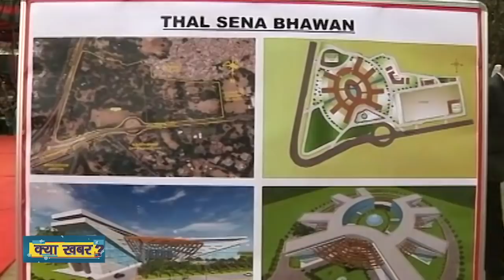नए थलसेना भवन में होगा Underground War Room 39 एकड़ में फैला Army HQ करेगा सेना की ताकत को शोकेस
Delhi Cantt में बनने जा रहे नए 'थलसेना भवन' में एक Under Ground State of the Art War-Room होगा. करीब 39 एकड़ में फैला ये आर्मी हेडक्वार्टर देश की सैन्य ताकत को शो-केस करेगा. थलसेनाध्यक्ष General Manoj Mukund Naravane ने आज कहा कि इस नए थलसेना भवन में राजधानी दिल्ली में अलग अलग जगह बिखरे सेना मुख्यालय के दफ्तरों को एक छत के नीचे आ जाएंगे, जिससे सेना की कार्य-कुशलता में सुधार होगा. जनरल नरवाणे के मुताबिक एक एकीरकण आर्मी हेडक्वार्टर, कार्बन फुटप्रिंट और लॉजिस्टिक आवश्यकताओं को कम करने का काम करेगा. सेना मुख्यालय के एक वरिष्ठ सैन्य अधिकारी के मुताबिक थलसेना भवन में करीब साढ़े सात लाख (7.5) लाख वर्ग मीटर की एक बहुमंजिला इमारत होगी. जिसमें 1684 सैन्य- अधिकारियों के दफ्तर होंगे. जहां छह हजार से ज्यादा सैनिक और सिविलयन स्टाफ कार्यरत होगा. अधिकारी के मुताबिक ये थलसेना इतना भव्य होगा कि दुनिया को इसे देखकर भारत की सैन्य ताकत का अंदाजा लग जाएगा.